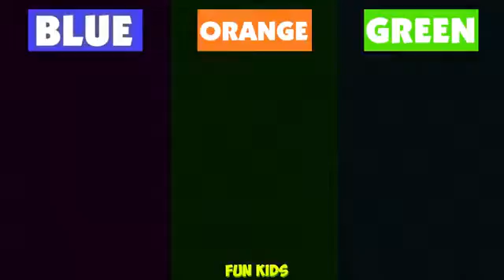Baby Learn Colors With Talking Ben Animation Education Video For Kids Colours Reaction Compilation